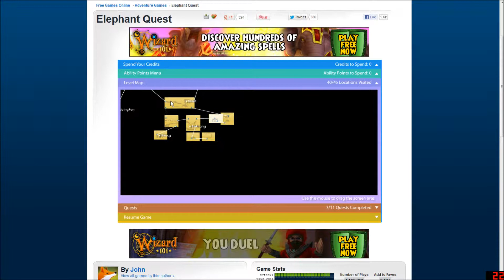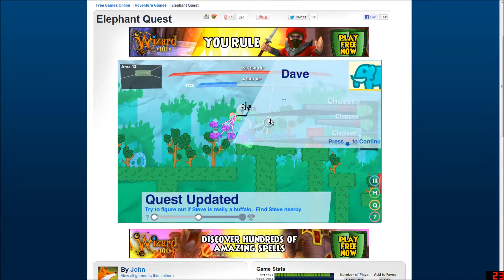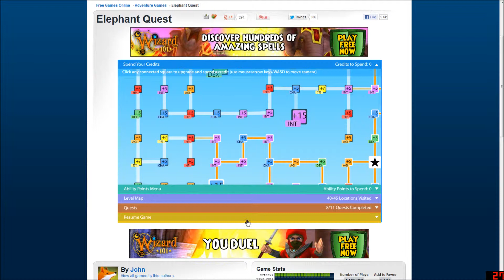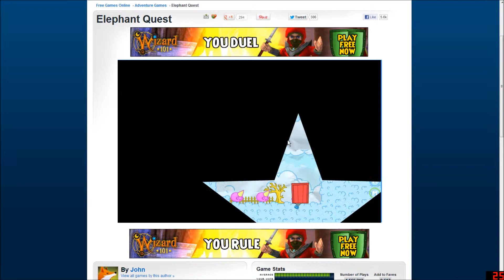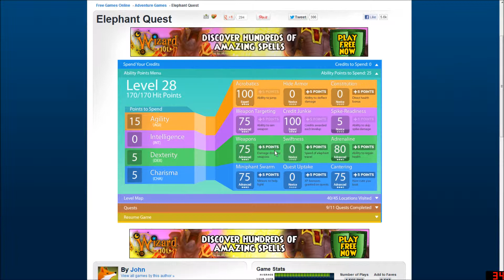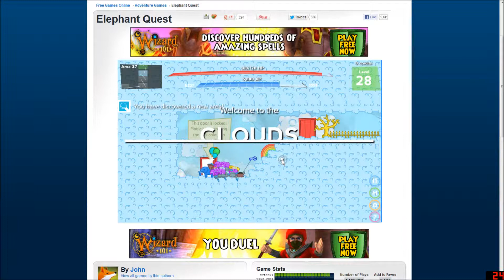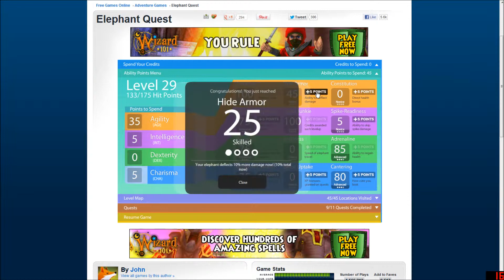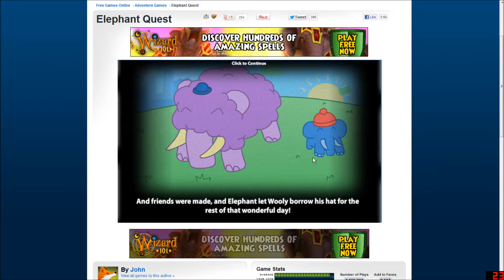Let's Play Something Random - Episode 3; Part 5: Elephant Wars: The Big Bad Wooly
Get ready for the boss fight! Enjoy!

Elephant Quest | Adventure Games | Armor Games
~Enjoyed the Video? Disliked the Video? Check Me Out On Twitter!